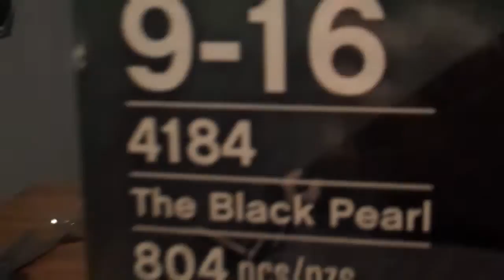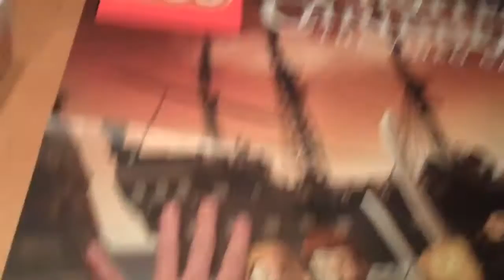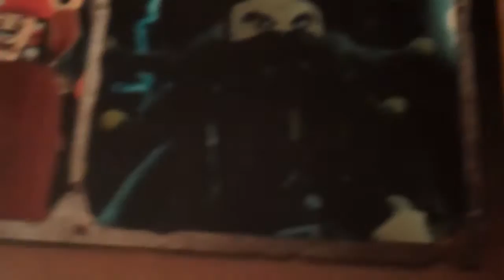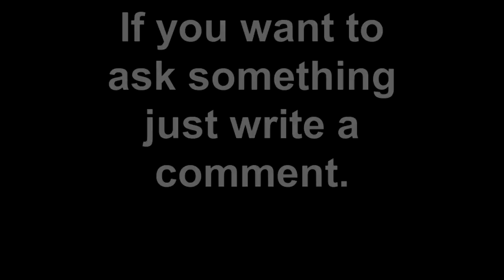lego pirates of the caribbean the black pearl review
My review of the new set from lego pirates of the caribbean number 4184 The Black Pearl. It's a very short review cuz the cam as i used was not so good cuz if I tried to upload it to Youtube,then the max length was 10 minutes and it was only 8 minutes left on the memory but watch my review of Whitecap Bay cuz that is longer and u can see the minifigs much better.